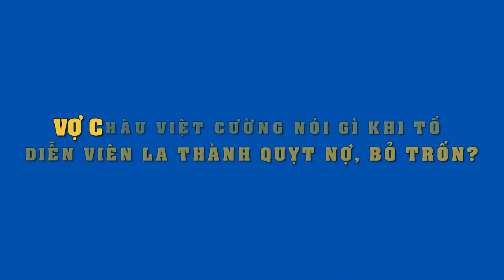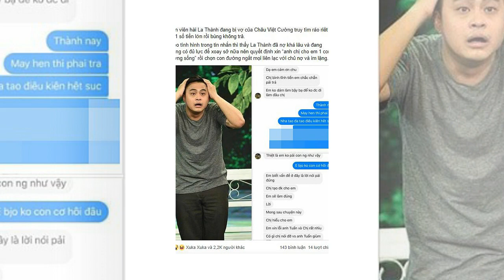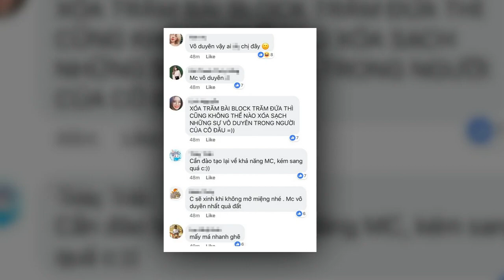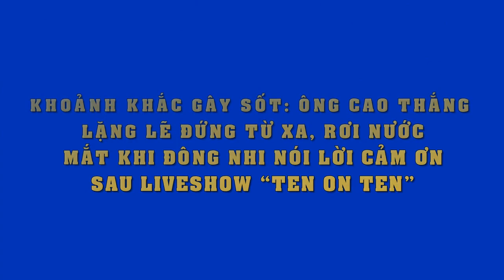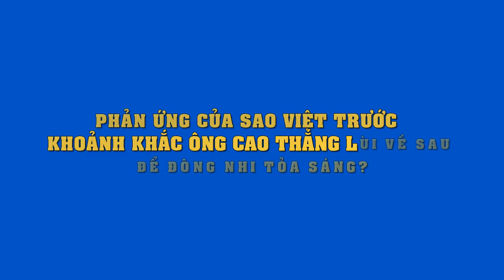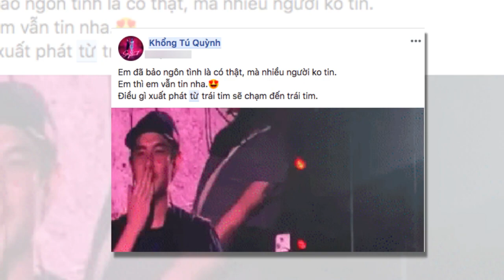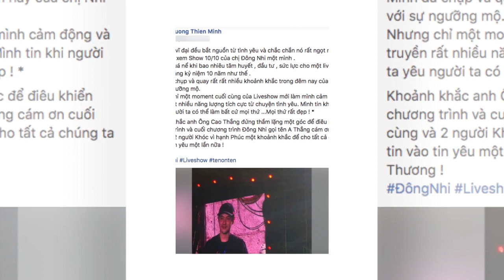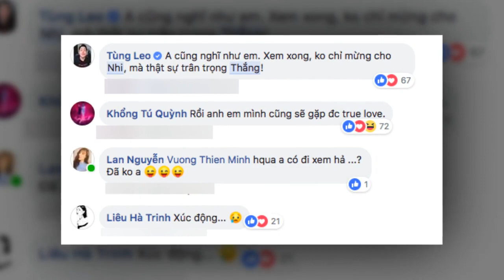Vợ Châu Việt Cường bức xúc lên tiếng khi bị diễn viên La Thành quỵt nợ,bỏ trốn..!